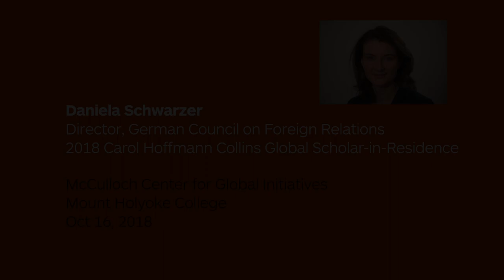Daniela Schwarzer: Remaining optimistic in today's political climate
Daniella Schwarzer is the executive director of the German Council on Foreign Relations and the 2018 Carol Hoffmann Collins Global Scholar-in-Residence. Dr. Schwarzer is a foremost strategic expert on the economics, politics and foreign relations of the European Union. Not unlike the United States, Europe is facing political fragmentation and polarization — and hard choices. Her visit to campus from Oct. 15-18 provided Mount Holyoke students a rare opportunity to understand and participate in the intense discussions of the future of the West now taking place.